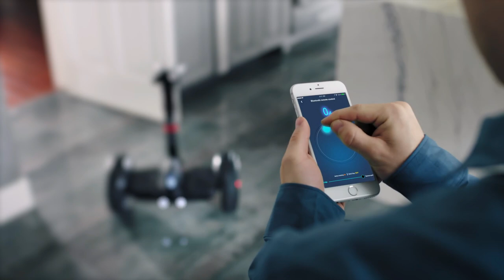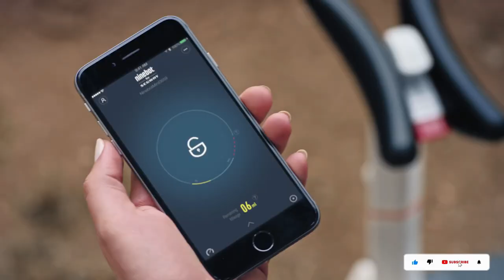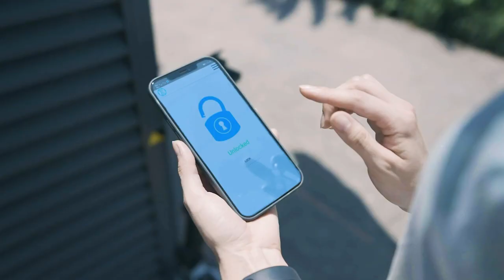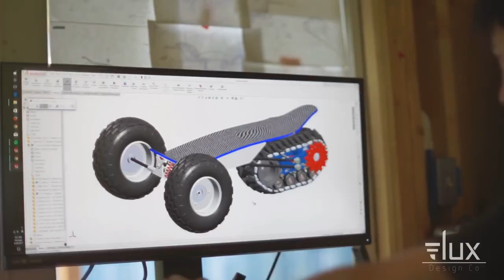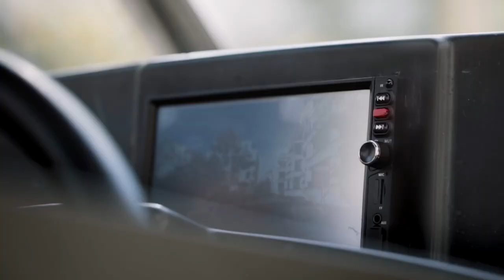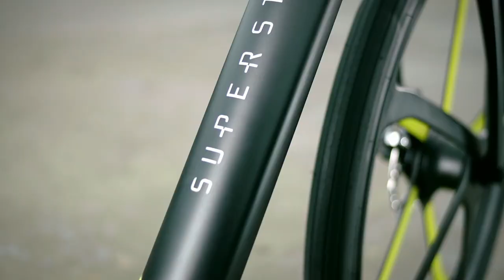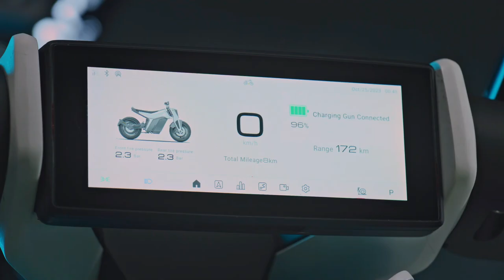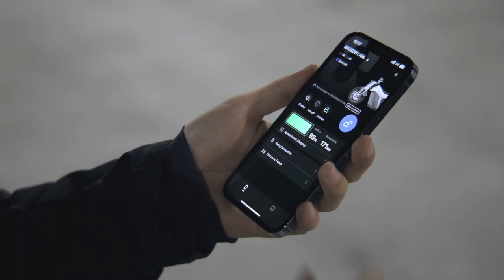20 Amazing Personal Transport Vehicles You Haven't Seen Before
20 Amazing Personal Transport Vehicles You Haven't Seen Before

●▬▬▬▬ CHAPTERS ▬▬▬▬●
00:00 - Intro
00:15 - Segway Mini pro
01:06 - Squad Mobility
02:06 - Blizwheel E-Scooter
03:12 - DGIST and KAERI Hoverboard
03:50 - DS Raider Extra
04:52 - Skick Electric Utility Scooter
05:56 - GLADIATOR Utility Electrci
06:46 - Yingang Citycoco
07:51 - Daymak Combat Ebike
08:43 - VENDETTA
09:38 - eLyly Electric Snow Scooter
10:37 - City Transformer
11:35 - KIWANO KO1+
12:31 - SKy WHEEL ONE
13:19 - Track 1 – Eboard
14:16 -  iEV X
15:11 - Superstrata Bike
15:59 - NAXEON IAM
17:08 - Cyrusher Thunders
18:10 - Honda Mean Mower